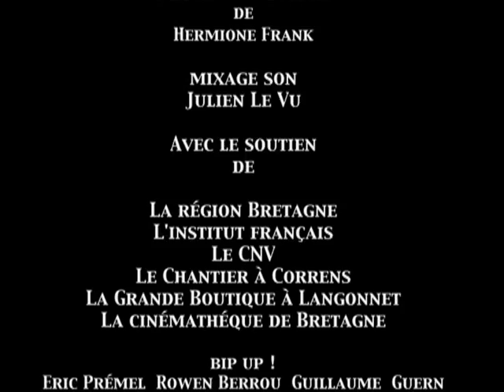Turbo Sans Visa "Milin Turki Turbo" / Officiel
Turbo Sans Visa / Milin Turki Turbo / Juillet 2013
Érik Marchand (chant), Wonderbraz (mix), Badgreen (vidéo), iOta (arrangeur)

À l'intersection de ce que véhicule la Sono Mondiale, Turbo Sans Visa propose une exploration, un métissage des sources et des grammaires musicales d'hier et d'aujourd'hui, à travers une double création sonore et visuelle fusionnant chant, mixage et vidéo. La voix d'Erik Marchand, incontournable interprète des musiques traditionnelles de Bretagne, est l'un des points de départ de ce projet croisé et décalé.

Clarinette : Costica Olan
Trompette : Costel Pau
Clavier : Dani Rustacu
Avec la participation de : Hermione Frank
Mixage son : Julien Le Vu

LP prévu fin 2013

Avec le soutien de :
La région Bretagne, L'institut français, Le CNV, Le Chantier à Correns,
La Grande Boutique à Langonnet, La cinémathèque de Bretagne.

Bip Up !
Eric Prémel , Rowen Berrou , Guillaume Guern
Héléne Le Floc'h , Denis Péan , Gurvan Le Gac
Manon Fouquet , Mehdi Haddab , Marion Lapie
Flag' , Marc Gironce , K-Smile ,
Guylaine Sergent, Ronan Pellen , Marine Blanken
Bertrant Dupont , Dan Ar Braz...